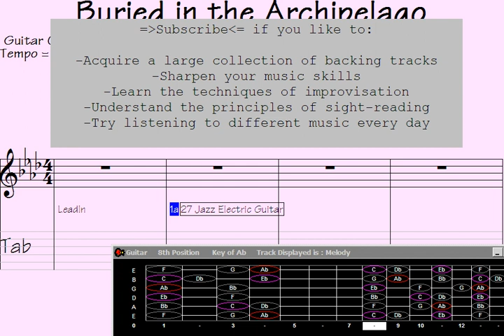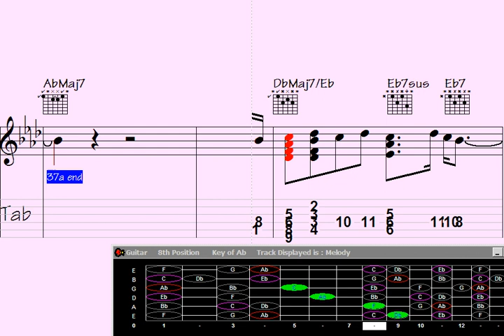Prospering in Island Harmony - A Guitar Chord Overture.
Welcome to this Guitar Chord Melodies song, where enchanting harmonies meet the captivating power of the guitar - Immerse yourself in a world of captivating melodies crafted exclusively with chords. From mesmerizing fingerpicking patterns to soul-stirring arrangements, this song is a treasure trove for all guitar enthusiasts.

Get ready to experience a sonic journey like no other as you explore the breathtaking versatility of the guitar. Whether you're a seasoned guitarist looking to expand your repertoire or a beginner eager to embark on a melodious adventure, this collection has something for everyone.

Indulge in the artistry of skilled guitarists as they transform simple chords into mesmerizing melodies that will tug at your heartstrings. From soothing ballads to foot-tapping rhythms, each track showcases the magic that can be created with chords alone.

Discover timeless classics and contemporary masterpieces, each meticulously chosen to showcase the sheer beauty of guitar chord melodies. Lose yourself in the ethereal ambiance, as each note weaves a tapestry of emotions that will transport you to another dimension.

Prepare to be amazed as the guitar becomes an entire orchestra in the hands of these talented musicians. Let the intricate harmonies and delicate strums wash over you, creating a symphony of sound that will leave you longing for more.

Whether you're seeking inspiration, relaxation, or simply a musical escape, this Guitar Chord Melodiy song promises to deliver an unforgettable experience. So grab your guitar, hit play, and let the chords take you on a melodic journey you won't soon forget. Get ready to be captivated by the sheer beauty of guitar chord melodies.